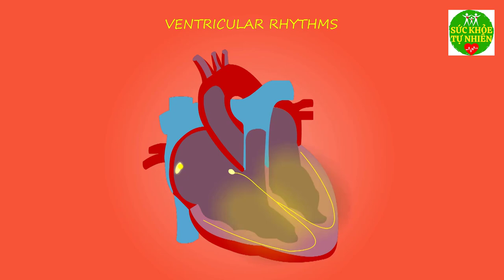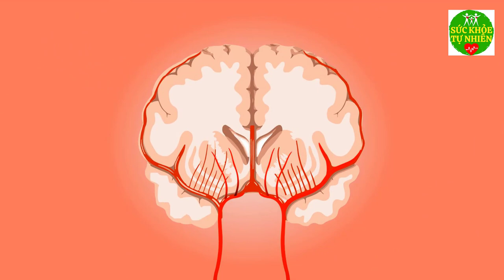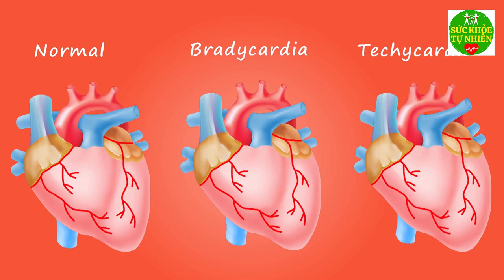10 Dấu Hiệu CẢNH BÁO ĐỘT QUỴ Sắp Xảy Ra Trước 30 Ngày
10 Dấu Hiệu CẢNH BÁO ĐỘT QUỴ Sắp Xảy Ra Trước 30 Ngày. Đăng ký kênh Sức Khỏe Tự Nhiên để nắm bắt được những tuyệt chiêu chăm sóc Sức Khỏe Tự Nhiên cho gia đình bạn cực kỳ đơn giản ngay tại nhà.
Xem thêm video Sức Khỏe Tự Nhiên:
- 6 Tác Dụng Của Đậu Đen Khiến Bệnh Tiểu Dường Biến Mất Cả Đời - Bạn Nhất Định Phải biết Điều Này
- 5 Trái Ớt Hiểm 2 Quả Trứng Gà 1 Muỗng Muối Trị "DỨT ĐIỂM" Tiểu Đường Chỉ Trong 5 Phút